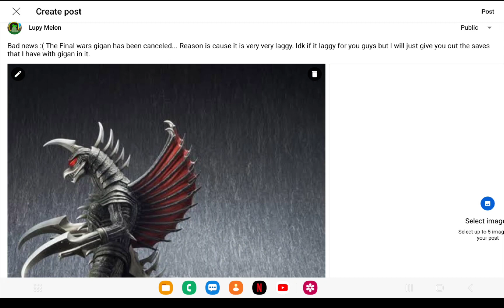I'm sorry...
still give credits when use